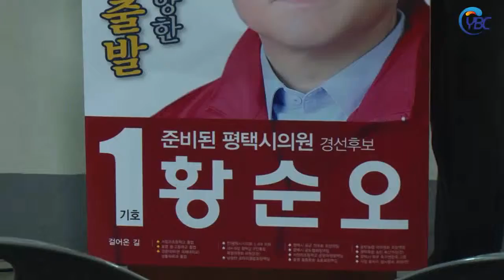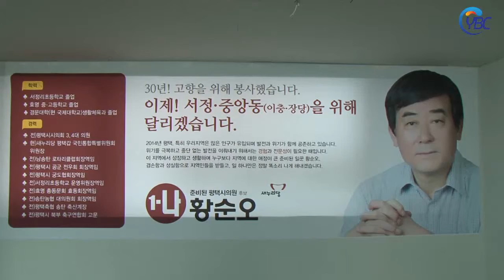황순오 평택시의원 후보, 선거사무소 개소식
황순오 평택시의원 나선거구 새누리당 후보가 지난 19일 선거사무소 개소식을 갖고 본격적인 선거 레이스에 돌입했다.

이날 개소식에는 평택 출신 원유철 4선 국회의원을 비롯해 민주평화통일정책자문회 평택시협의회 한인희 회장, 공재광 평택시장 후보, 새누리당 시.도의원 후보와 황순오 후보를 지지하는 시민 200여 명이 자리를 함께했다.

6.4지방선거 경기도 공동선거대책위원장인 원유철 의원은 축사를 통해 "황순오 후보는 평택발전의 기수, 중심이 될 수 있는 능력있는 후보이다"며, 새누리당이 승리할 수 있도록 지지해 줄 것을 호소했다.

황순오 후보는 새희망을 위한 힘찬 출발이라는 슬로건으로 출마소견을 밝혔다.

황 후보는 "이 지역에서 다시 한 번 일할 기회를 주시고 적극적으로 도와주시고 끌어주시고 밀어주신다면, 45만 대표 시의회 의장에 출마를 해서 우리 시민의 대표가 되서 우리 새누리당 공재광 후보님과 시장과 의장으로 일하고..., 죽이 맞으면 모든게 잘 굴러가지 않을까 생각합니다. 그래서 여러분들의 큰 힘을 뒤에서 받아 당선으로 보답 드리겠습니다."라고 말했다.

황 후보는 쾌적하고 깨끗하고 살기 좋은 도시조성, 시민을 위한 맞춤형 생활체육 육성, 일자리 창출 지역경제 활성화, 첨단산업도시 조성, 농.축산업 경쟁력 강화, 서정리역 구내 에스컬레이터 설치 등 6가지 희망 프로젝트를 공약으로 내놨다.

그는 서정리초등학교 출신으로 (전)평택시시의회 3.4대 의원을 역임했다.

평택/강효숙기자